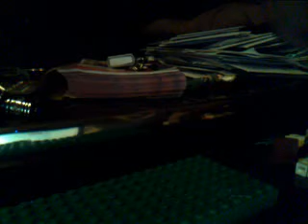Lego indiania jones coolmarcus09 ep 4